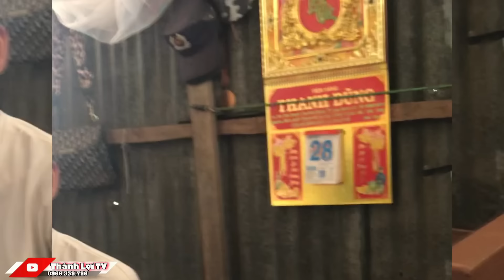Dũng Gầm Cầu Mệt Mỏi Chuyện Của Thắm Bỏ Qua Cho Quậy Và Nhí